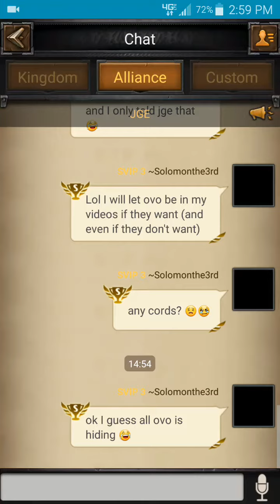Clash of kings Halloween special trying to attack 0V0 and finding troops,that's scary 😂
Sorry about slow uploads everyone I haven't had many targets lately but I decided I was going to make a video on 0V0 or waste 18 teleports trying 😂 thx God I found 80k troops